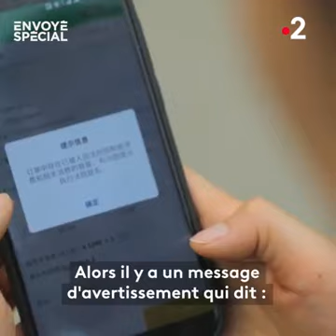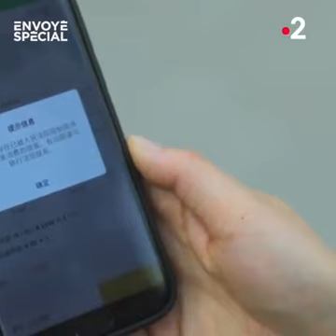Quand le régime chinois contrôle tout monde en chine